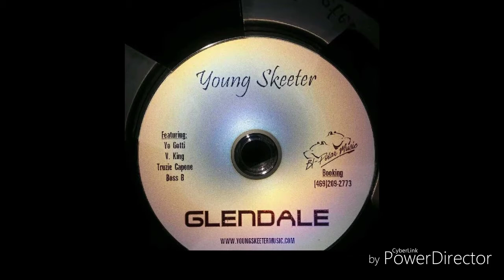Young skeeter-cuffed (PRODUCED BY YUNG BALA)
Tripledmusic